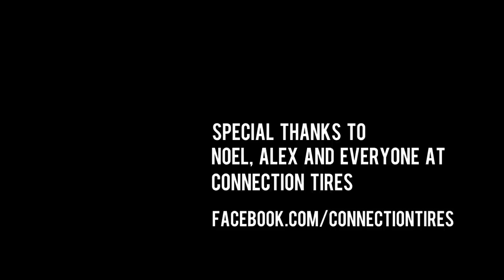Civic EK Stance Project: Coilover Install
This is the start of Rob's Honda Civic Ek.  Ksport Coilovers, Enkei 92's, and Yokohoma S. Drives are the beginning of this race inspired project.